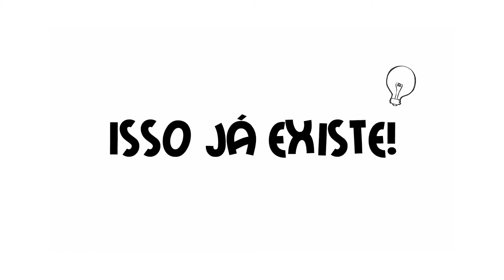Tá Na Moda 38 | Salto Mule, Bate papo e Telhados - TVR